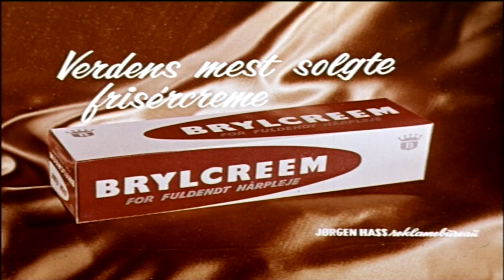Dansk Reklame - Brylcreem - Mistelten (1959)